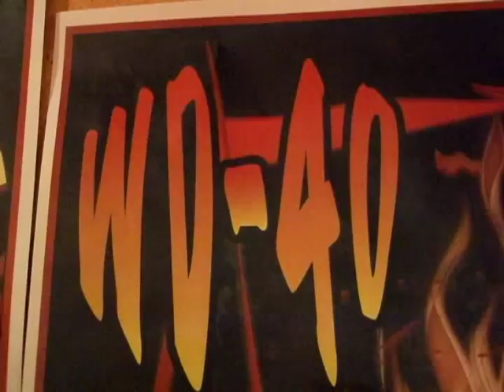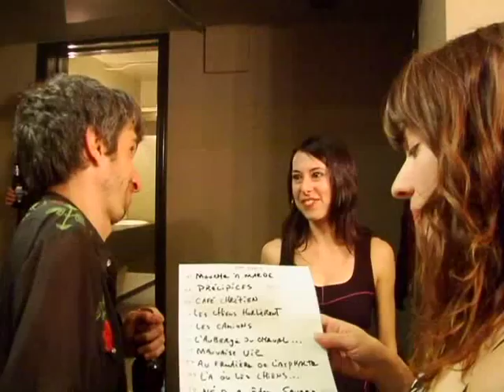WD-40 Documentaire "WD-40 Né pour être sauvage." 2009, Partie 4 "Le show du 13e".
25 octobre 2007 au Lion d'or, Montréal.

Un film de Pierre-Alexandre Bouchard.
Produit par La Guérilla et Papa Richard.
Distribué par Big Fat Truck
Financé par Musicaction Canada.

Avec Alex Jones et Étienne Carrier, Fred Fortin, Mara Tremblay, Marc Déry, Éric Goulet, Urbain Desbois, Roger Miron, et Camionnette.